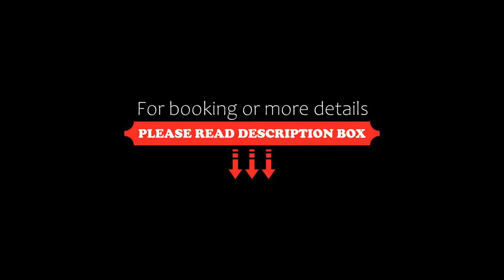OYO 49609 The Welcome Mat Hotel, Ballabgarh, India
About Property:
OYO 49609 The Welcome Mat Hotel features air-conditioned accommodation in Ballabgarh.
At the hotel, rooms include a wardrobe, a TV, a private bathroom, bed linen and towels.
New Delhi is 38 km from OYO 49609 The Welcome Mat Hotel, while Gurgaon is 38 km from the property. The nearest airport is Delhi International Airport, 32 km from the accommodation.
Property Type: Hotel
Address: Ballabhgarh, 121004 Ballabgarh, India
Searching For
1. OYO 49609 The Welcome Mat Hotel - Ballabgarh - India
2. OYO 49609 The Welcome Mat Hotel - Ballabgarh - India Address
3. OYO 49609 The Welcome Mat Hotel - Ballabgarh - India Rooms
4. OYO 49609 The Welcome Mat Hotel - Ballabgarh - India Amenities
5. OYO 49609 The Welcome Mat Hotel - Ballabgarh - India Offers and Deals
Audio Credit:
Track Title: Reasons To Hope
Artist: Reed Mathis